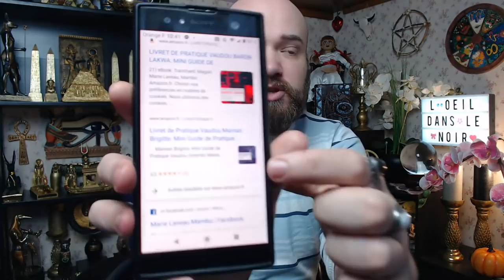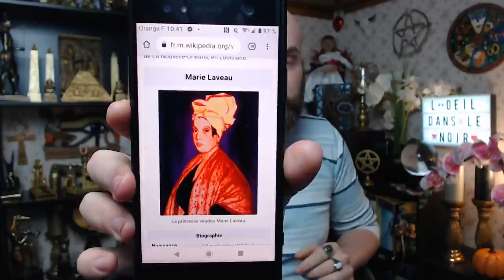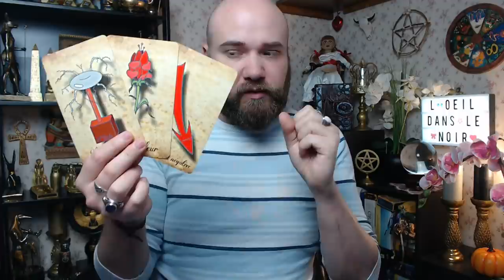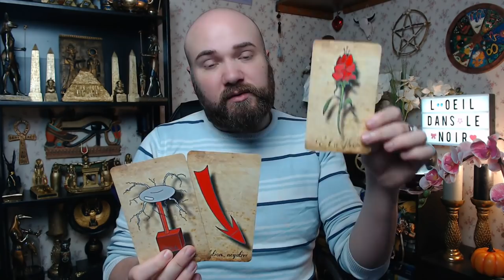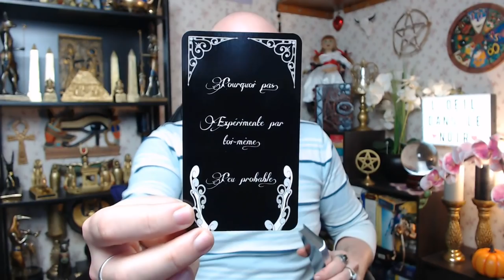🔮LUNDI 11 JANVIER 2021🔮